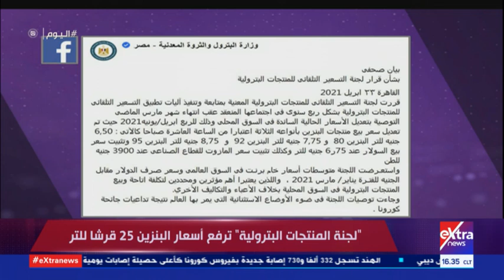اليوم | ثلاث عوامل لتحريك أسعار المنتجات البترولية.. متحدث البترول يوضحها